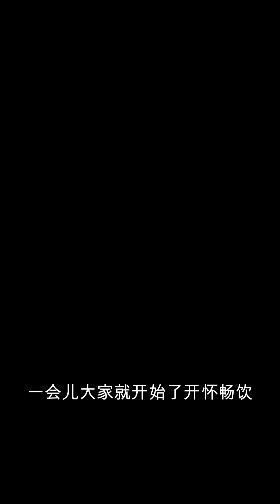折腾岁月1-19